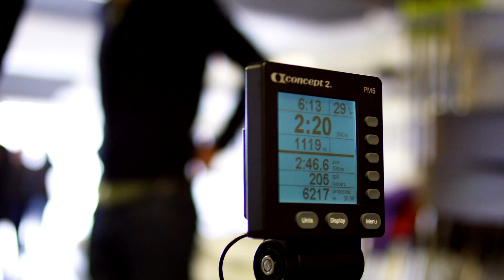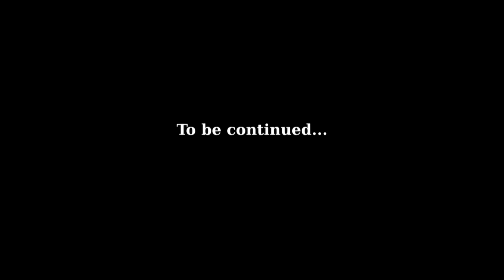2017 Training Day Celebrity Boat Race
Watch the celebs leaner the ropes in a boat under the watchful eye of Sir Steve Redgrave and James Cracknell.  You might also recognise the Boat Club and some of the coaches!